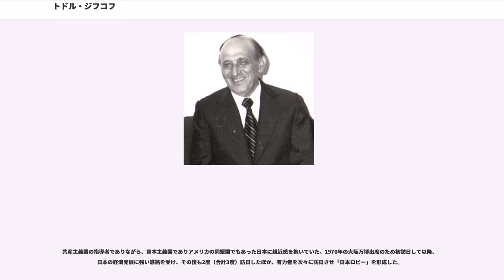トドル・ジフコフ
社会主義労働英雄_(ブルガリア)
共和国勲章受章者_(チェコスロバキア)
ホセ・マルティ勲章受章者

トドル・フリストフ・ジフコフ（、1911年9月7日 - 1998年8月5日）は、ブルガリアの政治家。ブルガリア共産党書記長(在任:1954年 - 1989年)、国家評議会議長(在任:1971年 - 1989年)、閣僚評議会議長(首相)(在任:1962年 - 1971年)を務め、ブルガリアの最高指導者として35年の長きに渡り君臨した。

近くの小さな村の貧しい家庭に生まれた。青年時代に職を求めてソフィアに移り住んだ。そこでマルクス主義者となり、1932年正式にブルガリア共産党に入党し、コムソモールの一員となった。

第二次世界大戦時は、ナチス・ドイツに対するレジスタンス運動に加わり、戦後はブルガリア人民軍司令官として帰国した。その後、ブルガリアは王制を廃してブルガリア人民共和国となり、事実上ソビエト連邦の衛星国となった。

1951年にブルガリア共産党の政治局員となり、1954年3月に党書記長に就任する。1962年にはブルガリア人民共和国閣僚評議会議長（首相）を兼任。1971年7月7日からは、新設のブルガリア人民共和国国家評議会議長（国家元首）を務める。ジフコフはソ連と友好関係を保ち、ソ連の支援の下で農業国ブルガリアの工業化を推進した。

しかし、1980年代に入ると工業化による経済成長は頭打ちとなり、経済は停滞し始めた。1982年、ジフコフは企業の独立採算制の容認や西側の外資導入などの経済改革を図るが、その一方で1984年にはジフコフ政権の体制は強化され政治改革は進められなかった。同じ1984年には、ジフコフ政権はトルコ系住民へのスラヴ名強制などの民族同化政策を行い、トルコ系住民の反発を招いた。さらに1989年になるとジフコフはトルコ系住民をトルコに追放したため、それによる労働人口の減少などを招き、ブルガリア経済の悪化、国内の不安定化、国際社会の反発を生んだ。また、ジフコフはまだ30代だった息子のウラジーミルを党の要職に就けるなどの縁故主義に走っていった。

1989年はハンガリー、ポーランドなどの東欧諸国の民主化が始まっており、10月には強権的だった東ドイツのエーリッヒ・ホーネッカーも失脚していたが、ジフコフは1987年にソ連のペレストロイカに表向きは賛同したものの、実際には全く改革を行わなかったため、党内からもジフコフへの不満が渦巻き、ソビエト共産党のミハイル・ゴルバチョフ書記長もジフコフには冷淡な態度を取るようになっていた。これに危機感を抱いた政治局員・外相のペータル・ムラデノフはジフコフ批判の書簡を発表して辞任した。これをきっかけに党内ではジフコフ降ろし下の動きが強まり、政治局員のヨルダン・ヨトフ・党書記でソ連とパイプを持っていたディミタル・スタニシェフ・古参党員で政治局員のドブリ・ジュロフ国防相らがジフコフに退陣を迫った。ベルリンの壁が崩壊した11月9日についにジフコフは辞任を表明。ムラデノフが政治局員の推薦を受けて後継の党書記長に就任した。ジフコフは続いて11月17日に国家評議会議長も辞任した。さらにジフコフは党を追放されて自宅軟禁された上で、公金横領罪で起訴され、1992年に懲役7年の判決を受けた。1998年8月5日、86歳で死去した。

ジフコフは良くも悪くもブルガリアを発展させた人物であることは間違いない。元々、典型的な農業国であり、ヨーロッパの最貧国の一つでもあったブルガリアをソ連の支援のもと、ある程度の工業化を果たした。その結果、高失業率に悩み、他国に出稼ぎに行かなければ生きていけなかったブルガリア人は、共産主義政権のもと、国民全員が最低限の生活を保障されることとなった。

しかし、ブルガリア経済は共産党の崩壊後、1989年から劇的に縮小。特にソビエト連邦を中心とした東欧の市場を喪失したことは大きな打撃となり、生活水準は1989年以前の約40%にまで落ち込んだ。さらに、ユーゴスラビアに対する国連の経済制裁はブルガリア経済に更なる打撃を与えた。

1994年には、国内総生産の成長と共にインフレーションを抑制するなど、回復の兆しを見せたが、1996年には貧弱な経済改革や不安定な銀行システムにより再び悪化し、金融危機に陥った。そこ...